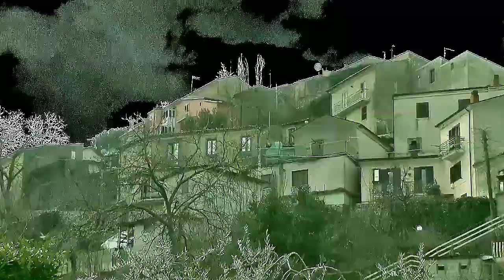Montefalcione a colori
paesaggio